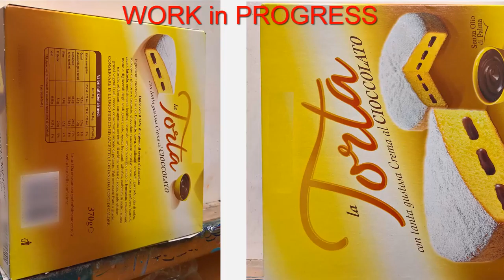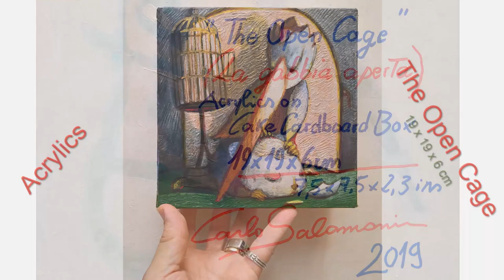The Open Cage - 2019 - by Carlo Salomoni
2019 - Either you or me, this cage is too small !
Acrylics on Chocolate Cake Box ( Cardboard, Polystyrene ).
READY to HANG, painted edges, 3D box.
--- 19 x 19 x 6 cm depth / 7,5 x 7,5 x 2,3 inches ---
Signed on the front. Signed and dated on the back. Certificate of authenticity.
Professional packaging. Shipping with tracking on line.